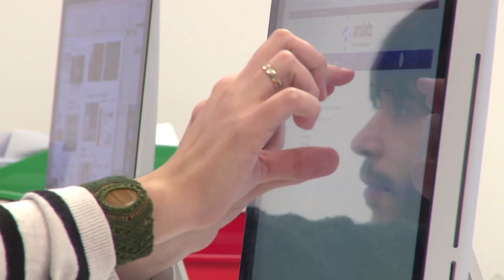Mondragón, lively and open people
Our personality